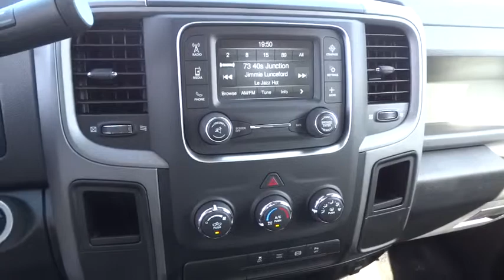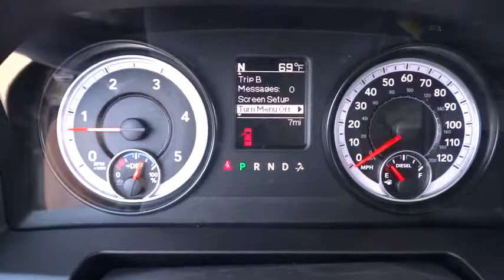2015 RAM 2500 FG695329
2015 RAM 2500
Lithia CJD Helena:

3377 US Highway 12 E

Tradesman trim, Granite Crystal Met. Clear Coat exterior. Tow Hitch, QUICK ORDER PACKAGE 2FA TRADESMAN, PARKVIEW REAR BACK-UP CAMERA, 4x4, Overhead Airbag, Turbo, POPULAR EQUIPMENT GROUP, CHROME APPEARANCE GROUP. CLICK NOW!br /br /KEY FEATURES INCLUDEbr /Trailer Hitch 4x4, Privacy Glass, Child Safety Locks, Electronic Stability Control, Brake Assist, 4-Wheel ABS, Tire Pressure Monitoring System. br /br /OPTION PACKAGESbr /ENGINE: 6.7L I6 CUMMINS TURBO DIESEL GVWR: 10,000 lbs, 5.5 Additional Gallons of Diesel, Cummins Turbo Diesel Badge, Current Generation Engine Controller, Diesel Exhaust Brake, Selective Catalytic Reduction (Urea), Tow Hooks, 180 Amp Alternator, RAM Active Air, CHROME APPEARANCE GROUP Bright Rear Bumper, Tires: LT275/70R18E BSW AS, Bright Grille, Wheels: 18 x 8.0 Steel Chrome Clad, Bright Front Bumper, 18 Steel Spare Wheel, POPULAR EQUIPMENT GROUP Cloth 40/20/40 Bench Seat, Remote Keyless Entry, Carpet Floor Covering, Front & Rear Floor Mats, SiriusXM Satellite Radio, For More Info, Call , 1-Yr SiriusXM Radio Service, RADIO: UCONNECT 5.0 AM/FM/BT 5.0 Touchscreen Display, Overhead Console, GPS Antenna Input, Rear View Mirror w/Microphone, Temperature & Compass Gauge, Integrated Voice Command w/Bluetooth, Charge Only Remote USB Port, SiriusXM Satellite Radio, For More Info, Call , 1-Yr SiriusXM Radio Service, TRANSMISSION: 6-SPEED AUTOMATIC (68RFE) 3.42 Rear Axle Ratio, ANTI-SPIN DIFFERENTIAL REAR AXLE, PARKSENSE REAR PARK ASSIST SYSTEM, PARKVIEW REAR BACK-UP CAMERA Rear View Auto Dim Mirror w/Display, POWER BLACK TRAILER TOW MIRRORS Trailer Tow Mirrors, Exterior Mirrors Courtesy Lamps, Exterior Mirrors w/Supplemental Signals, COLD WEATHER GROUP Engine Block Heater, Winter Front Grille Cover, PROTECTION GROUP br /br /Price does not include title, license, or dealer doc fees.  Price contains all applicable dealer incentives and non-limited factory rebates. You may qualify for additional rebates; see dealer for details.br /